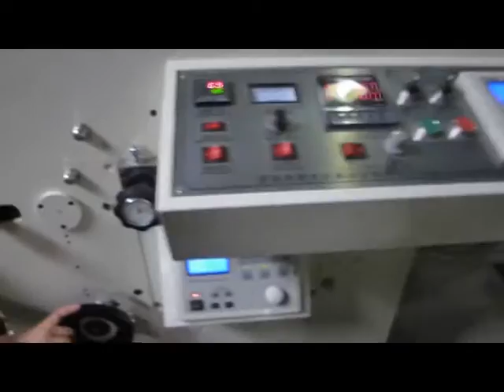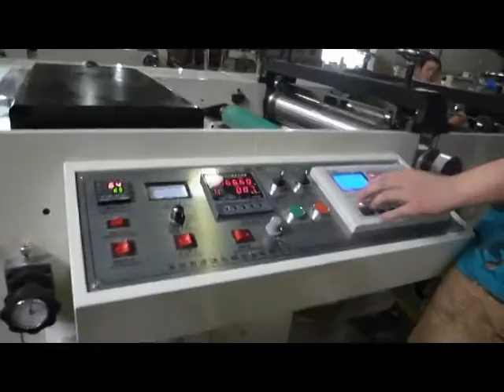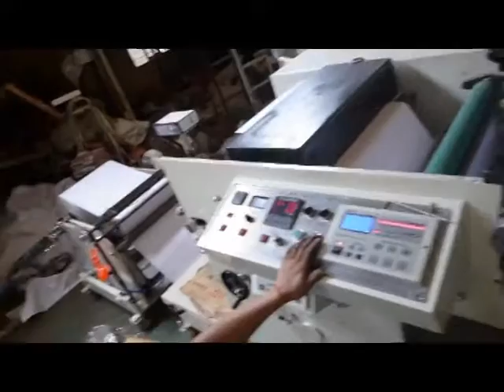One Color Flexo Printing Machine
1.60m/min
2.air pressure feeding,die cutting device,sheet cutting device.
3.anilox roll Mr.Martian Xu
Skype:martianxu8844
Wechat:ali558257
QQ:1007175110